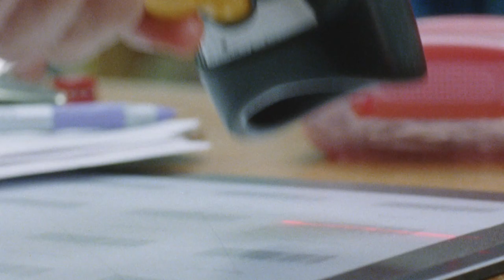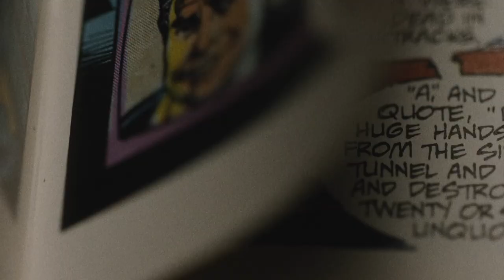FUNNY PAGES | OFFICIAL TRAILER | MOVIE TRAILER 2022